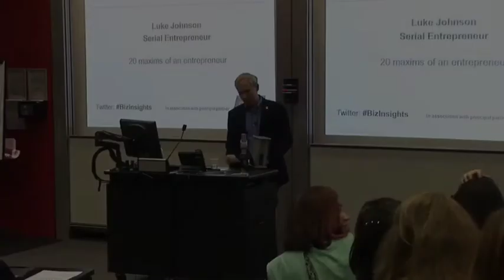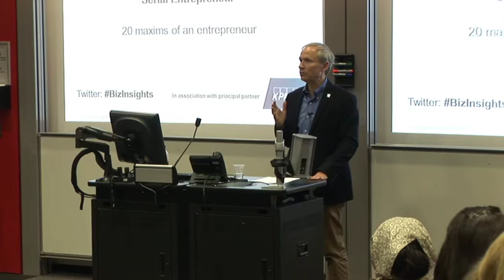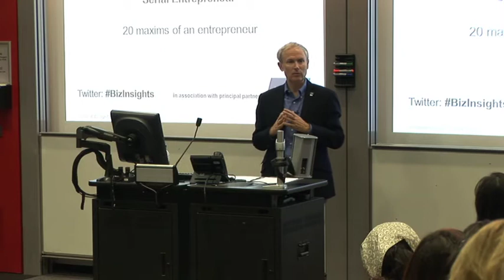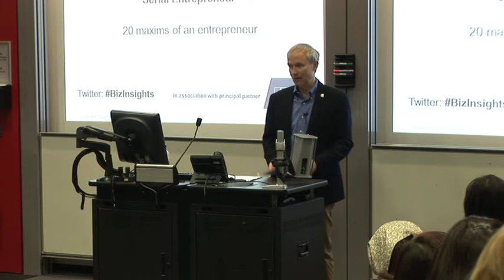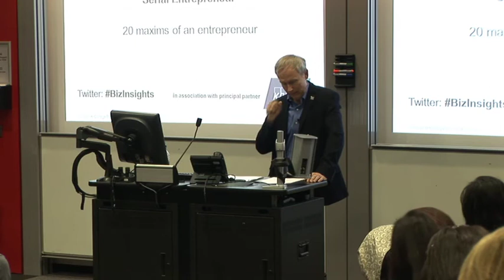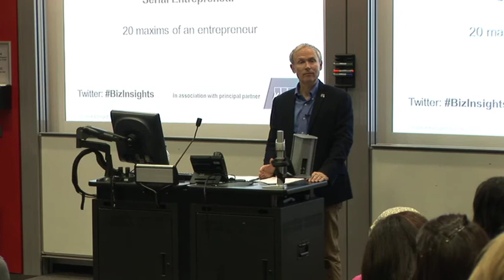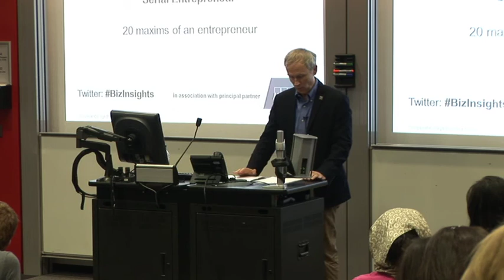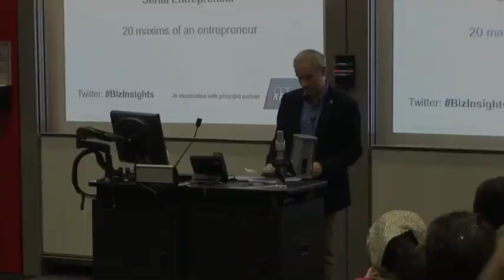Luke Johnson '20 maxims of an entrepreneur'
Luke Johnson shares his maxims for a successful entrepreneur at an Imperial Business Insights Series lecture on Thursday 24 October 2013.